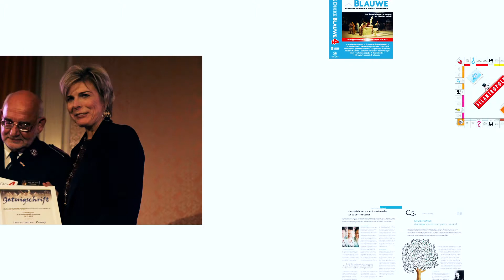Case De Dikke Blauwe: contentecosysteem voor de filantropiesector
Dedikkeblauwe.nl is een vitaal contentecosysteem voor iedereen die zich bezighoudt met doneren en sociaal investeren. Lees meer op